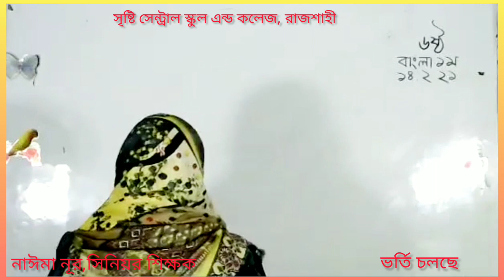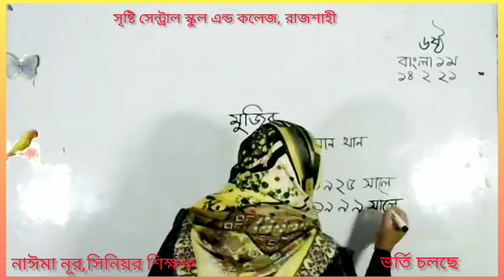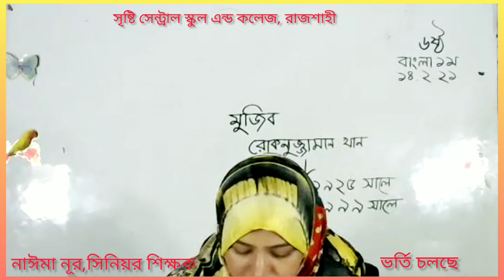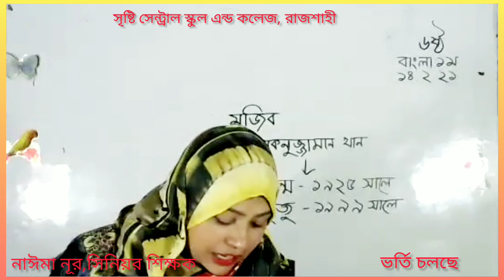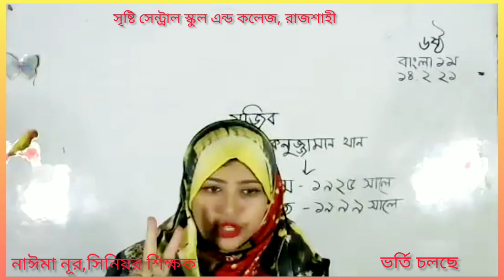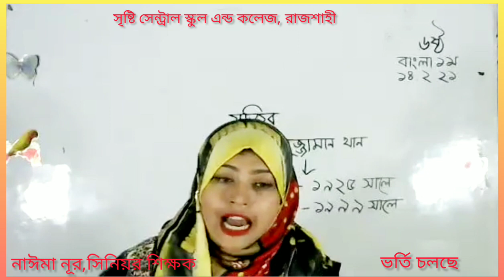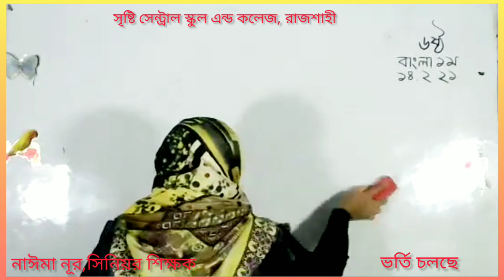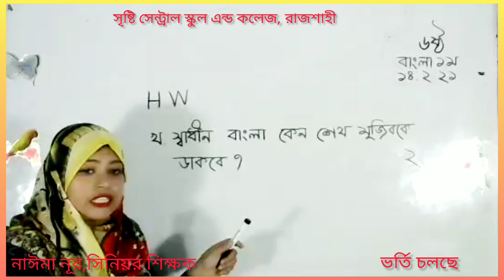Live Class Six Bangla 1st 14 02 21